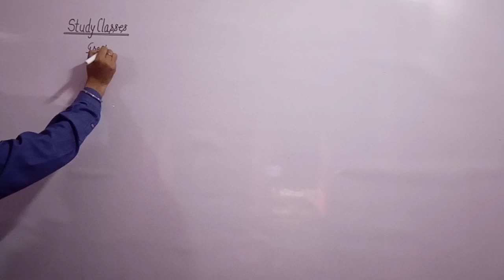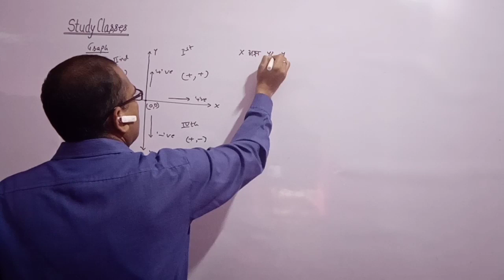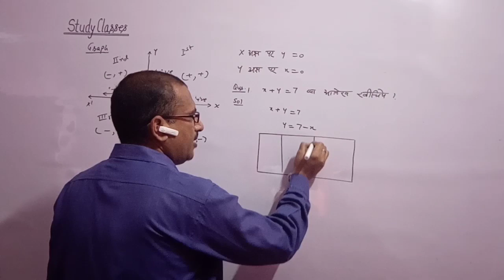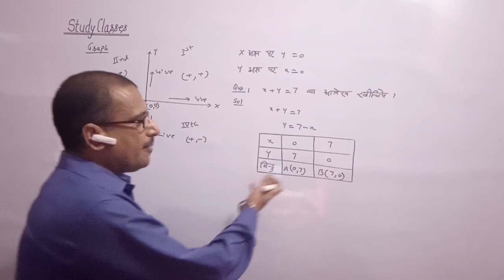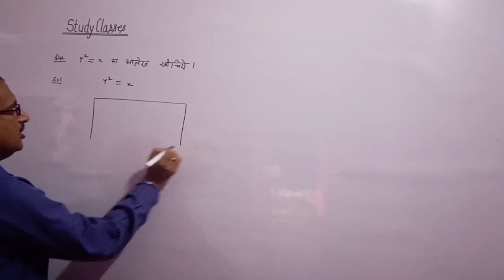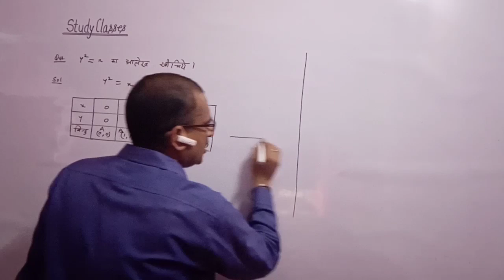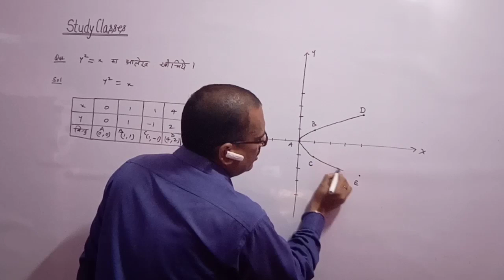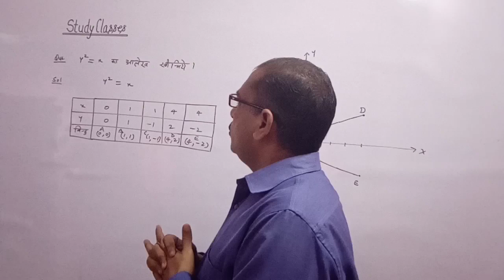Graph(ग्राफ बनाना सीखे)by Ajay Mehrotra Lecture-2 ||Study Classes